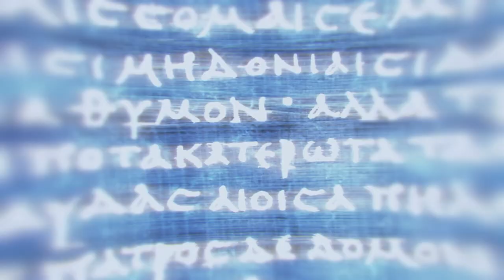The Serpent's Lair / Assassin's Creed Odyssey / Part 5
This is part 5 of Assassin's Creed Odyssey no commentary playthrough

Both Alexios and Kassandra start the game as a mercenary and a descendant of the Spartan king Leonidas I. They inherit his broken spear, which is forged into a blade to become a weapon that grants the player special abilities in combat. The game uses a skill tree system that allows the player to unlock new abilities. The three skill trees include "hunter", which improves player character's archery, "warrior" which puts emphasis on combat, and "assassin" which focuses on stealth. This replaces the system used in Origins, which granted the player a series of passive abilities.

cheers @JimiClownshoes for the thumbnail